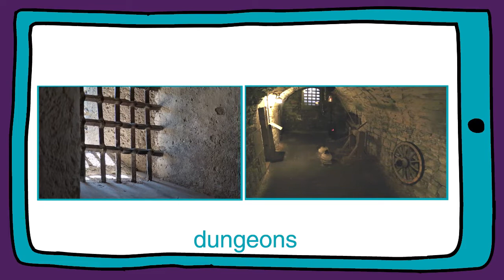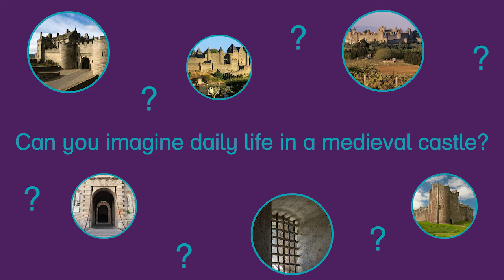MEDIEVAL CASTLES New Tiger 5 Unit 5 Macmillan